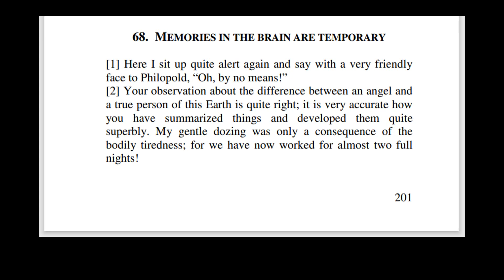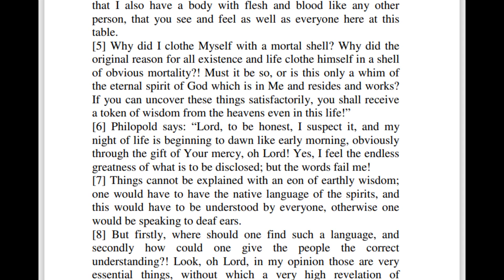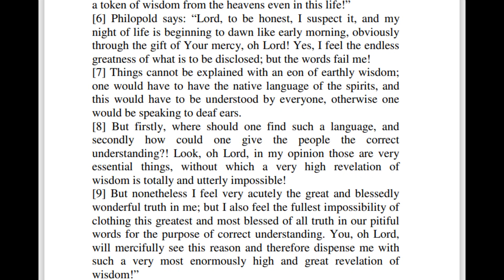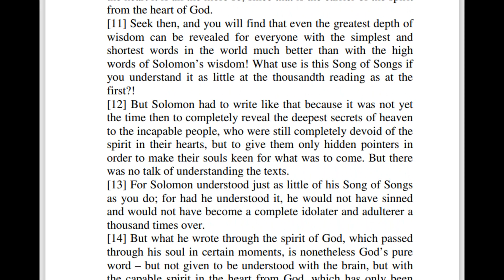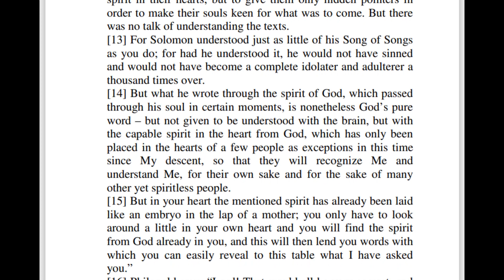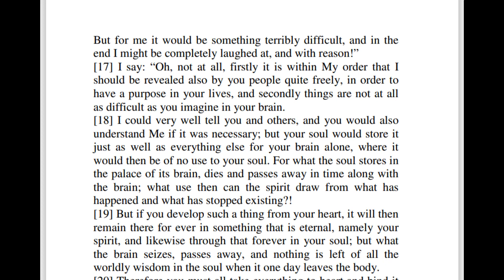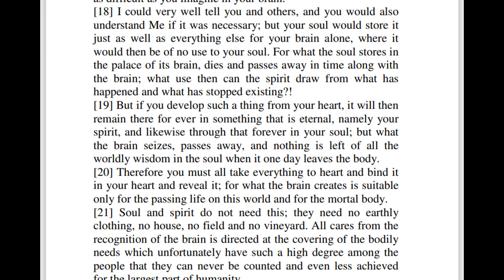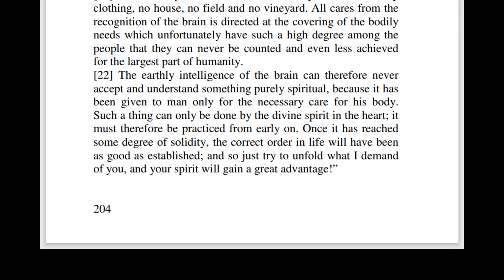Ch 068 The Great Gospel Of John - Book 7